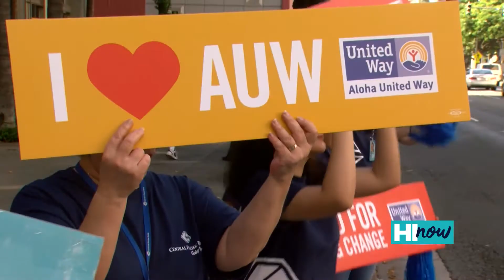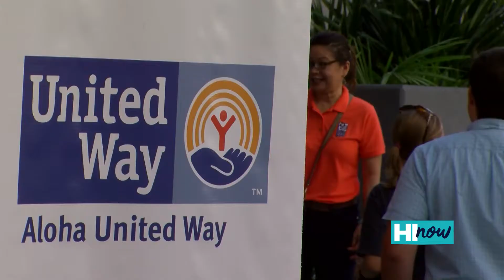UPS goes the extra mile for Hawaii’s communities with Aloha United Way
UPS has had a partnership with Aloha United Way for decades. Through the company’s Workplace Giving Campaign, it encourages employees to go the extra mile to serve its community and facilitate in helping other businesses do the same. .